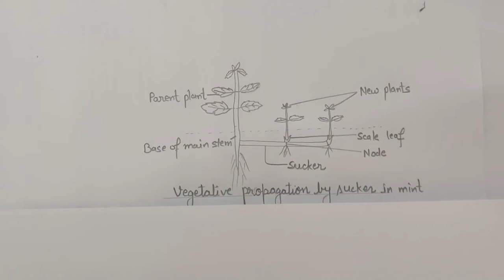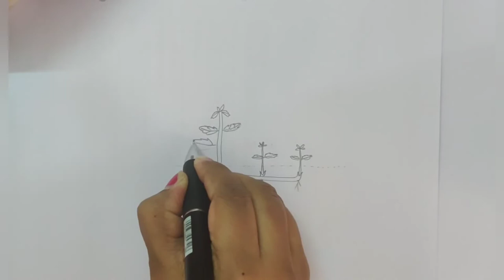How to draw vegetative propagation by sucker in mint, step by step#पुदीना में कायिक प्रवर्धन